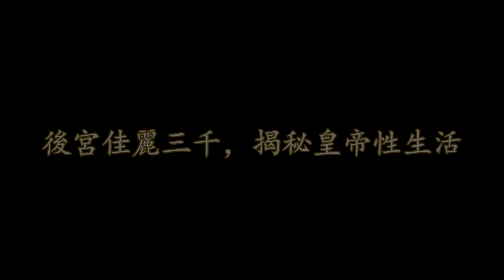後宮佳麗三千，揭秘皇帝性生活